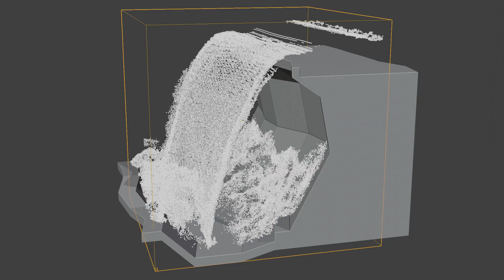some more blender mantaflow simulations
around 10 hours total bake time